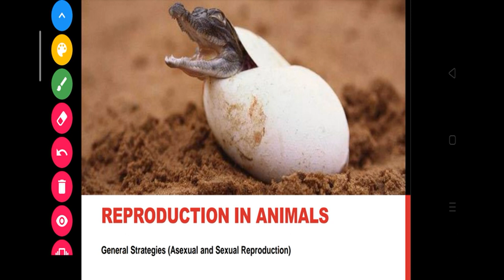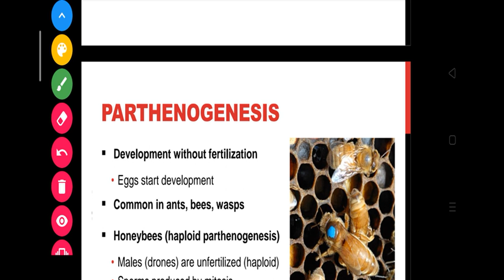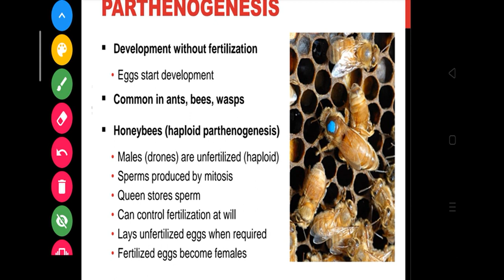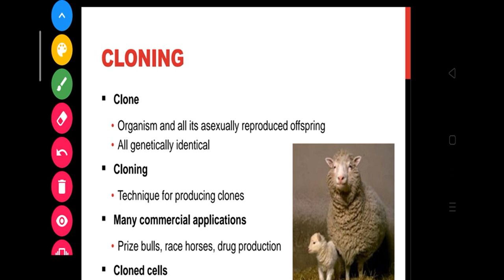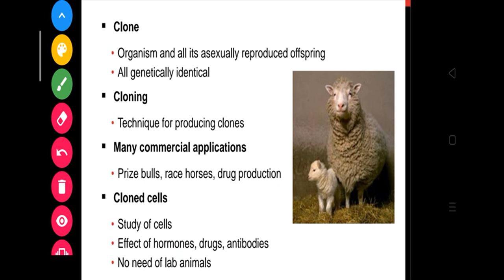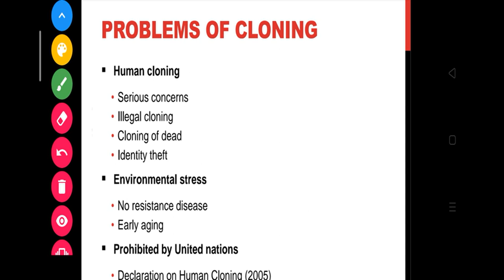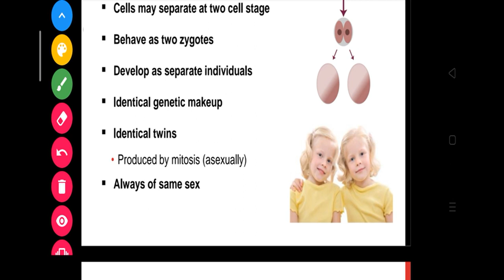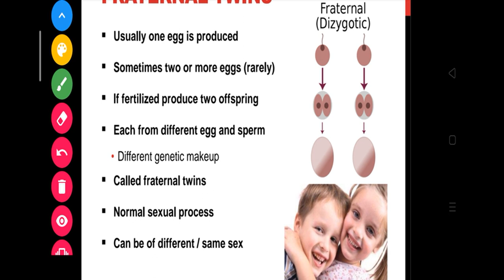Biology Part 2, Chapter # 18, Lecture 2 Reproduction in Animals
FSc Biology, Part 2 Chapter 18 Reproduction, Lecture # 2
Topic: Reproduction in Animals
 by; Muhammad Shafiq Aspire College Pattoki